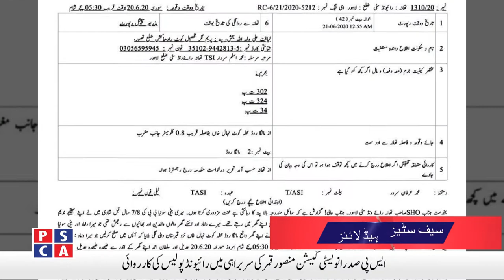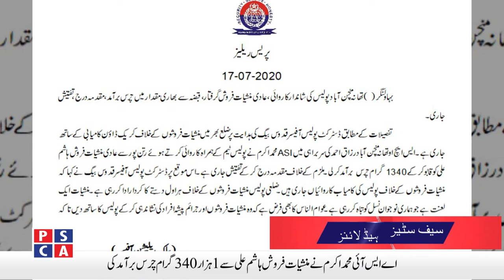Safe Cities News ||PSCA TV||20 July 2020